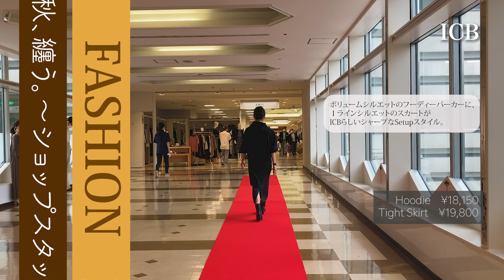ファッションショー 『秋、纏う。』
本館3階フロア婦人服ショップにて、ファッションショーを行いました！
2021年秋の最新トレンドが見られます。

‹参加ショップ›（上映順）
ADORE
LAUTREAMONT
UNTITLED
TO BE CHIC
ICB
23区
BEIGE,
Droite lautreamont
AMACA
TADASHI SHOJI